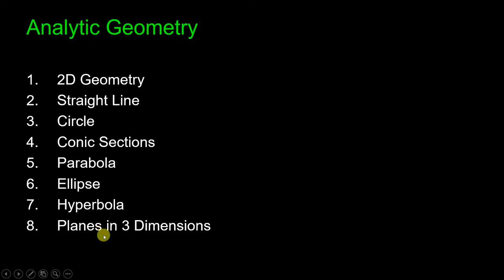Engineering Mathematics (in Hindi) | Lesson - 7 Analytic Geometry | 2-D Co-ordinate System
Video Credit : Govind Gupta

Course Credit : Prabhash Kumar

Redefining Education

EXADEMY is an online learning platform for students and anyone who is connected to academics in any way. It has been set up with the objective of bestowing specialized training to the understudies, keeping in view the worldwide innovative advancements and to meet the necessities of the Engineers and change them into experts of discernible norms, Initiating programs and continuously upgrading the nature of the understudies. Our point is to make a pioneering disposition, soul and result-arranged inspiration among sprouting engineers. Try to wind up a perceived focal point of abnormal state innovative research and learning in the nation.

OUR VISION
Generally, it’s the ultimate nature of a group or organization that it focuses only on toppers and make them realize their dream and the average and below average students and slow learners are neglected and thrown out from the box on their own ladder to make or break their career. It is the average students who are the ultimate sufferers who struggle unnecessarily in the blind rat race without any fixed recognition and support for their careers. The mission of EXADEMY is to lift up the average students and provide them that particular level of teaching which helps them understand the concepts of subjects in a detailed manner from their level.

OUR MISSION
The mission will be to give each chance to every understudy to accomplish the best of their abilities and make in them the craving to exceed expectations. The seeds for the hankering for greatness would be sown in the brains of the understudies when they enter the entryways of EXADEMY. The EXADEMY go about as an impetus in making magnificence in specialized instruction. Advancing union of learning, Information, Technology and Skills. It likewise give the imperative skill and create a work drive with the correct sort of expert, Instincts, Values, Attitude and ability.

PROPOSED SUBJECTS TO OFFER
1. Engineering Mathematics
2. General Aptitude
3. Engineering Aptitude
4. Vocabulary Building
5. General Science
6. General Studies
7. Machining Principle & Machine Tools
8. Manufacturing Technology
9. Material Science
10. Engineering Mechanics
11. Strength of Materials
12. Theory of Machines
13. Machine Design
14. Thermodynamics
15. Refrigeration & Air-Conditioning
16. Power Plant Engineering
17. IC Engines
18. Heat & Mass Transfer
19. Metrology
20. CAD/CAM
21. Industrial Engineering
22. Operations Research
23. Spirituality & Engineering
24. Computational Fluid Dynamics
25. Molecular Dynamics
26. ANSYS Fluent
27. Auto CAD
28. Solid Works
29. Lammps
30. Ovito
And Subjects on Your Demand

OUR TARGET
To reach and teach students from universities all over India & abroad

METHODOLOGY
Step 1: Completing the Concept & Learning courses
Step 2: Teaching how to solve numerical and questions related to the above
Step 3: Personal & General Doubt Clearing (You may request for a personalized doubt video playlist on our You Tube Channel)
Step 4: Celebration of Learning

EXADEMY LEARN & EARN
Join Exademy on various social media platforms to participate in various activities, events and competitions and earn monetary credits (once you become a verified learner)

WHAT IS DIFFERENT IN EXADEMY
 Multiple Modes of Learning
 Each lecture to be released in both ENGLISH & HINDI
 Focuses mostly on MEDIOCRE, AVERAGE, BELOW AVERAGE & SLOW LEARNERS who are neglected all the time and thrown alone to struggle and make their careers on their own risk
 EXADEMY is NOT a mere teaching platform it’s a SERIOUS RESPONSIBILITY to make students’ knowledge foundation strong.

GET SPECIAL GIFTS DELIVERED
On completion of certain goals you will receive special gifts at your doorstep
WORK WITH US & HELP US GROW TO MAKE EDUCATION REACH MASSES
Join us as a family to explore various dimensions of academic learning